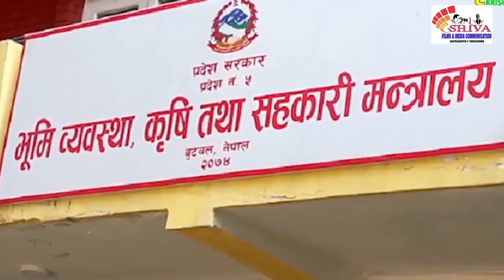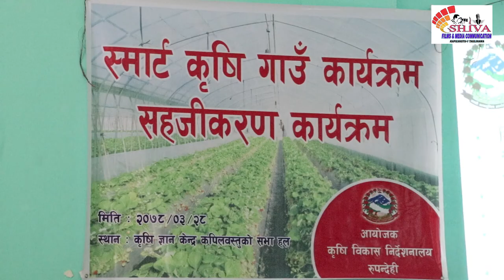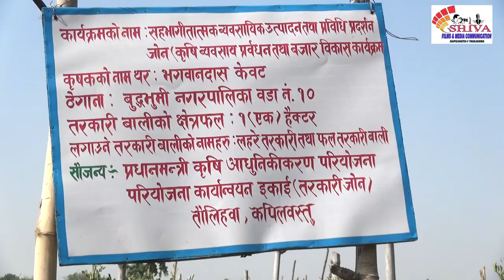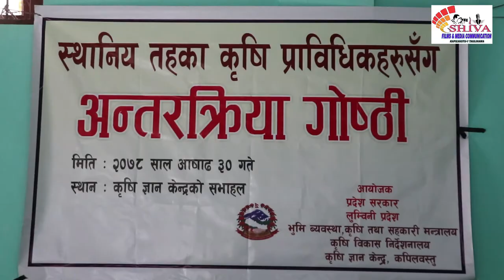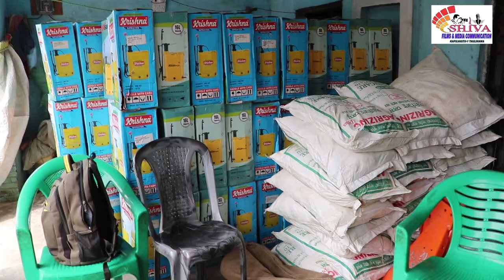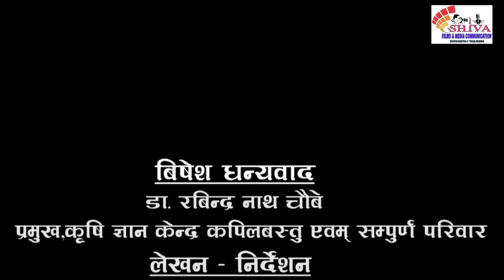krisi gyan Kendra kapilvastu prastuti